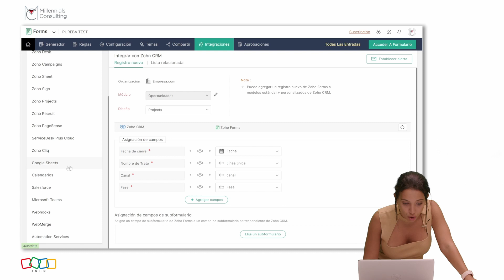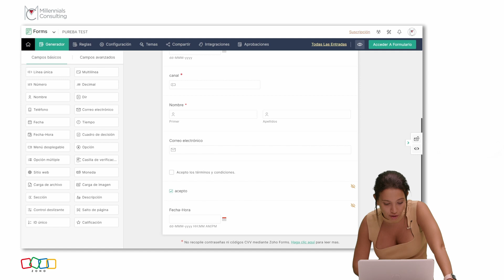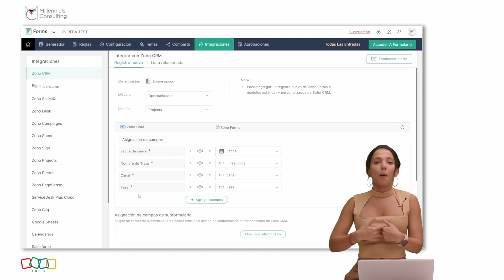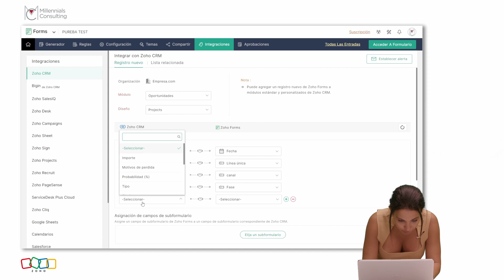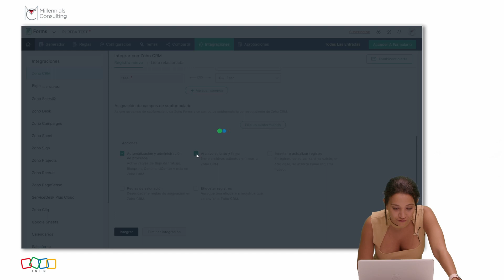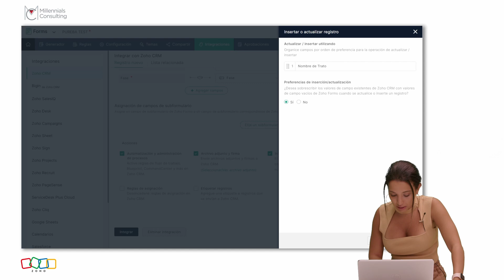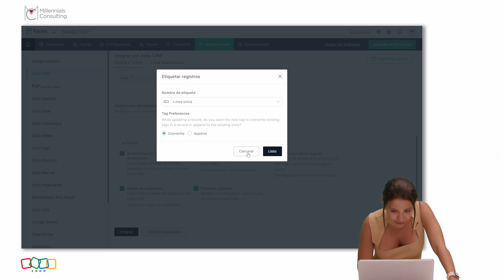Integra Zoho Forms con Zoho CRM | Tutorial Paso a Paso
✅Empieza con Zoho FORMS y Zoho CRM de forma GRATUITA con una prueba de 30 días:

🎓En este video, Jessica te muestra cómo integrar ZOHO FORMS con ZOHO CRM, proporcionando un tutorial completo para mejorar tu eficiencia empresarial. Si estás buscando maneras de optimizar la gestión de datos entre tus herramientas de CRM y formularios en línea, esta guía es para ti.

Exploraremos cada paso necesario para conectar Zoho Forms con Zoho CRM, asegurando que puedas recolectar y administrar datos de manera efectiva. Desde configuraciones básicas hasta consejos avanzados, cubriremos todo lo que necesitas saber para hacer que estas dos potentes herramientas trabajen juntas en armonía.

Además, os proporcionaremos insights sobre las mejores prácticas para utilizar estas herramientas en conjunto, asegurando que obtengas el máximo provecho de sus características. Este video es ideal tanto para usuarios nuevos en Zoho como para aquellos con experiencia previa que buscan profundizar su conocimiento.

Recuerda hacer clic en el botón de suscripción para más tutoriales detallados y consejos expertos que te ayudarán a llevar tu negocio al siguiente nivel con Zoho.
CAPÍTULOS:
00:00 Introducción
00:12 Con que aplicaciones puedes integrar Zoho Forms
00:34 Integración Zoho Forms con Zoho CRM (Mapeo de campos)
03:37 Asignación de campos de un subformulario
04:19 Acciones